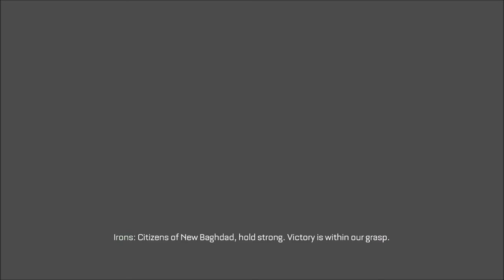How to Eliminate the Enemy AST Units, Call of Duty Advanced Warfare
This is how to take out the three AST units at the end of the Throttle Mission played on hardened mode Call of Duty Advanced Warfare.